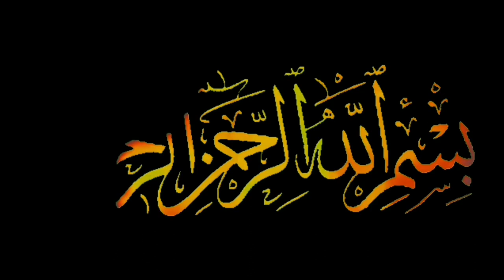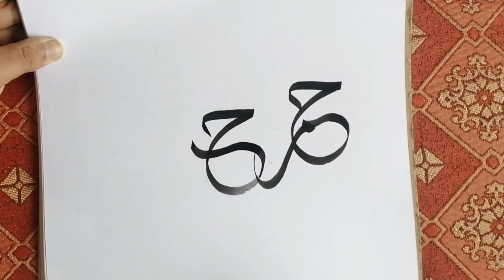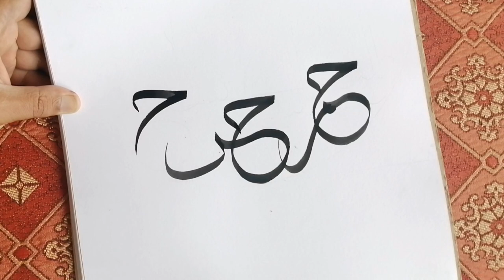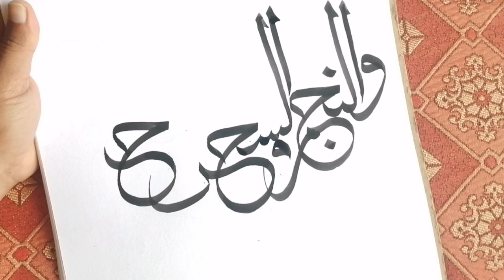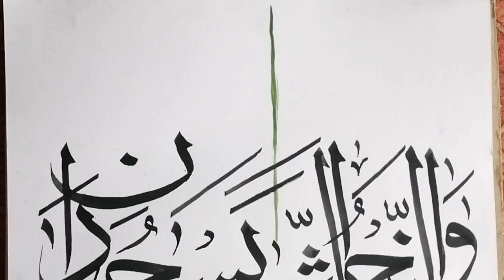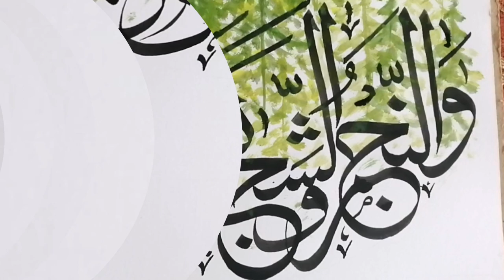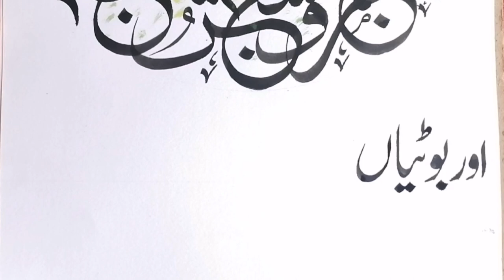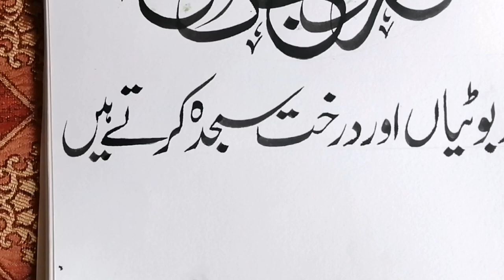Arabic Calligraphy for beginner "Surah al Rahman" Faheem Art Bagh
In this lesson, we will practice writing the verses of Surah Ar-Rahman.
We will also translate and explain it by making a tree in the background.
Which will reflect its translation. Hope you like this video. Thanks
Fahim Art Bagh.